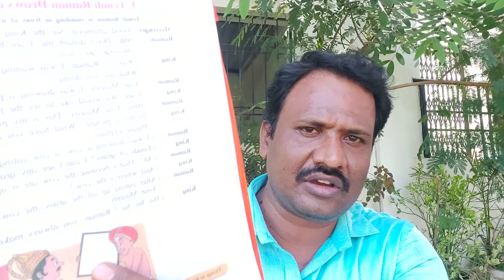Tenali Raman Draws A Picture.....3rd standard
Comic Story